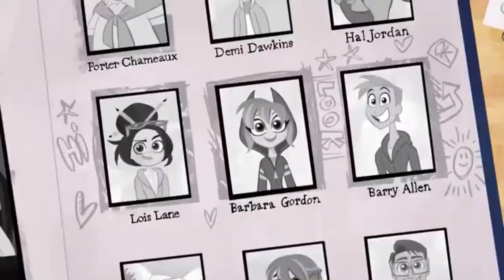Boomerang Airing - DC Super Hero Girls